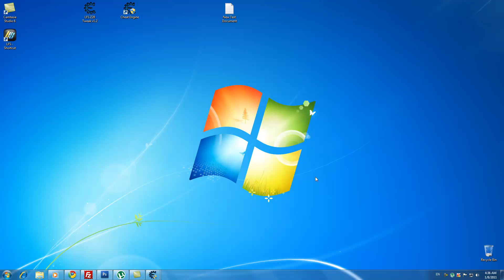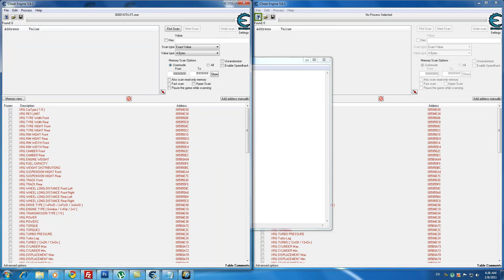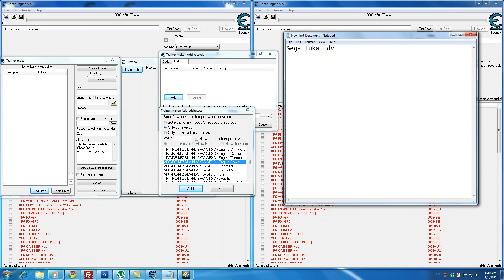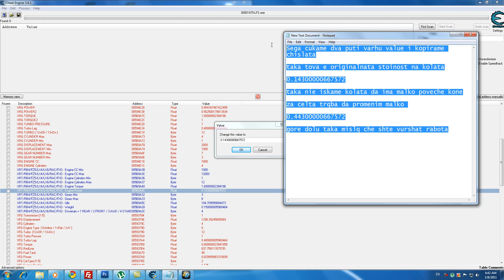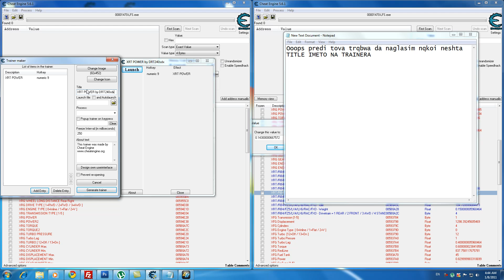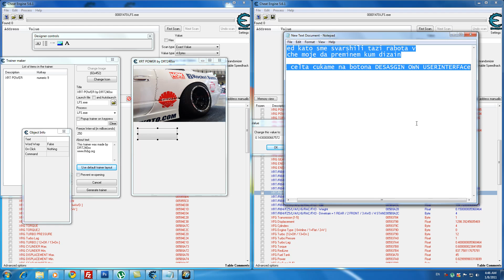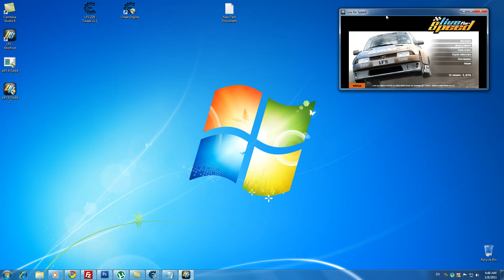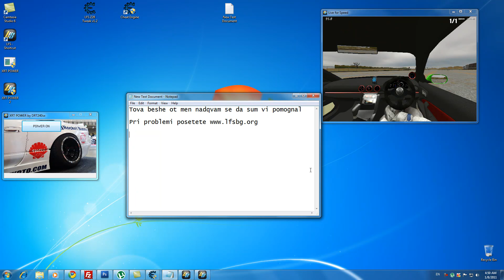Как да си направим Tweak за лфс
Как да си направим Твеак за лфс.
Video created by 240sx
Cheat table by Gaby Thanatos.